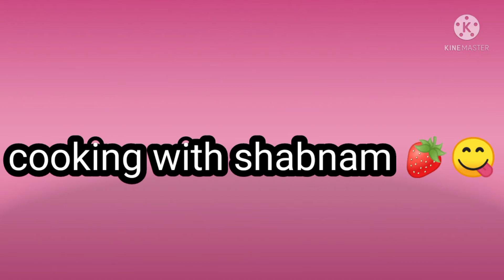Apple jam banane ka easy tarika recipe by cooking with shabnam 🍓😋